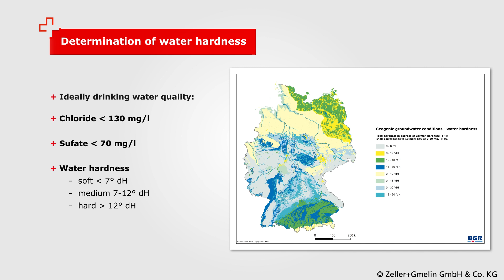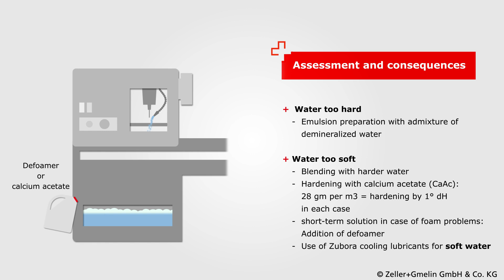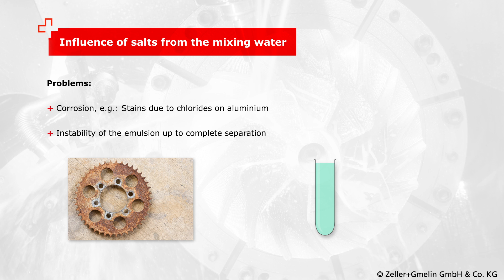Determination of water quality for water-miscible cooling lubricants